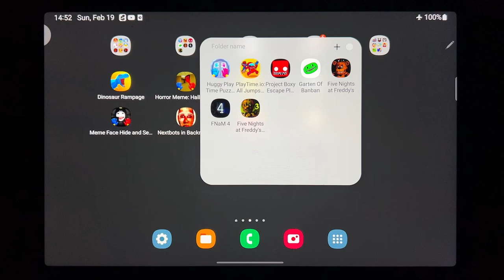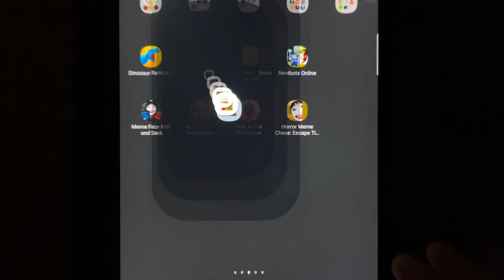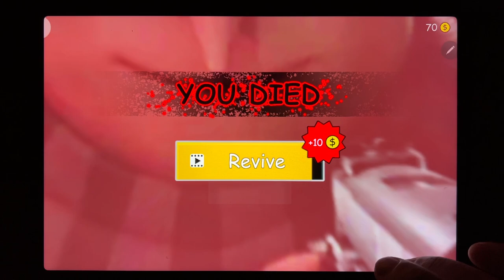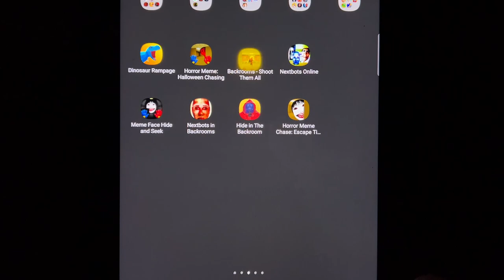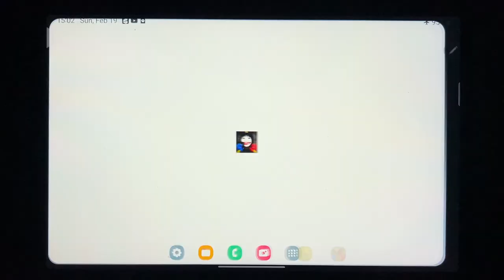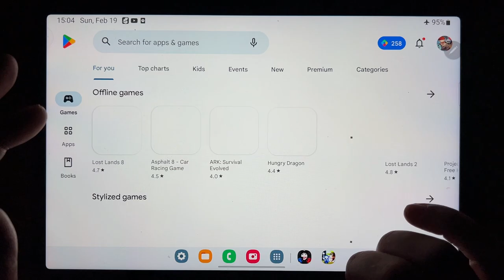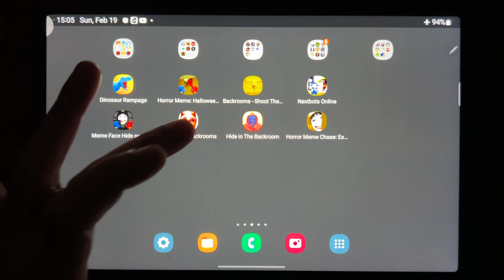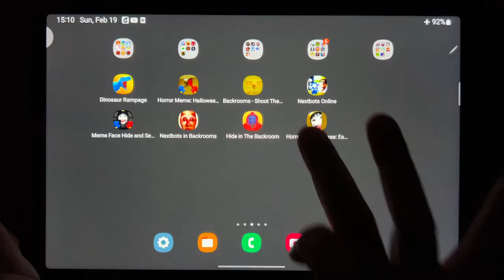Dinosaur Rampage, Horror Meme: Halloween Chasing, Backrooms - Shoot Them All, Nextbots Online....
Dinosaur Rampage, Horror Meme: Halloween Chasing, Backrooms - Shoot Them All, Nextbots Online, Meme Face Hide And Seek, Nextbots in Backrooms, Hide in The Backroom, Horror Meme Chase